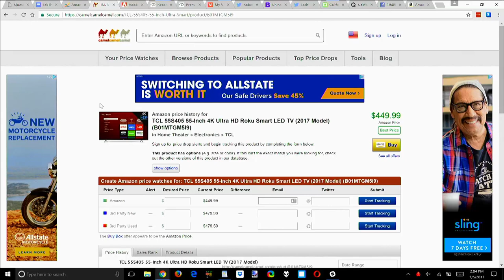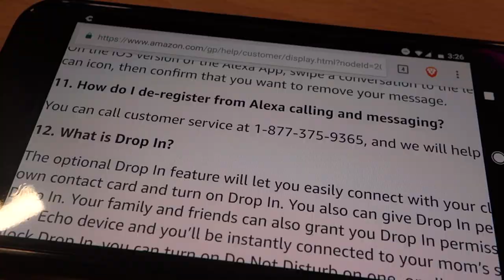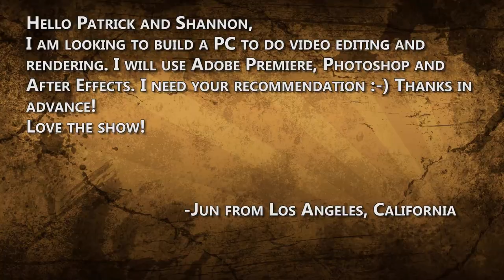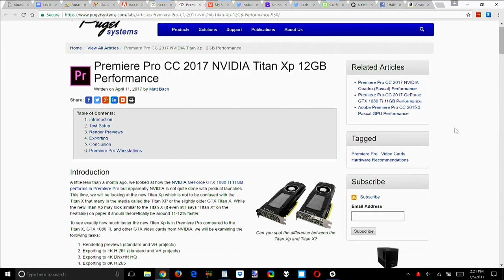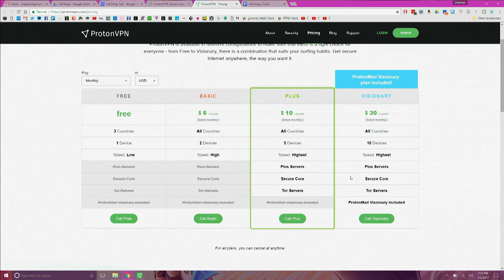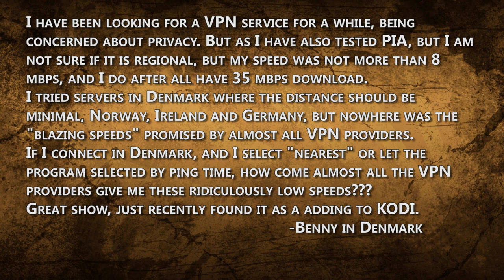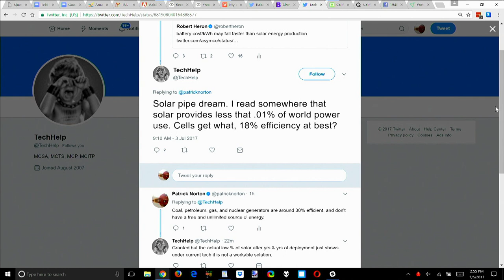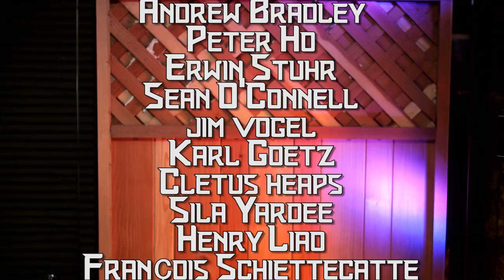Amazon Echo Show Review, ProtonVPN vs. PIA, Adobe Premiere PC Recco, Make Your VPN Run Faster!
Amazon Echo Show Review, ProtonVPN vs. PIA, Adobe Premiere Pro PC Build Parts Recco, Make Your VPN Run Faster!
00:32 Amazon Echo Show
Prime day is July 11th... are you gonna want Amazon's new Echo Show that brings video to Alexa? Watch our video to find out!

13:07 Adobe Premiere PC Build Parts Recommendation
Jun writes, "I am looking to build a PC to do video editing and rendering. I will use Adobe Premiere, Photoshop and After Effects. I need your recommendation!" We talk about where you should spend your money for the best performance (Adobe's CC System Requirements are the bare minimum), and props to Puget Systems for some excellent guides for Premiere Pro builds!

18:46 ProtonVPN Review
The people behind ProtonMail, a security focused email provider based out of Switzerland, have just released ProtonVPN. How does it compare to our standard, PIA? Do the more expensive plans run faster? Watch the video to find out!

27:19 Speed Up Your VPN
Benny wants his VPN to run faster! He's "tried servers in Denmark where the distance should be minimal, Norway, Ireland and Germany, but nowhere was the "blazing speeds" promised by almost all VPN providers." We talk speeding up your VPN performance, and recomend a great article on IVPN.net!

30:09 Cheaper LiO Batteries and Solar Power
I want cheaper LiO batteries... so I was excited when our buddyh Robert sent out a tweet that said "battery cost/kWh may fall faster than solar energy production" with a link to Bloomberg's, "China Is About to Bury Elon Musk in Batteries." And then @TechHelp tweeted, ""Solar pipe dream." I'm not so sure about that... watch the video to find out why!

36:30 Do Something Analog
Like attend the Inaugural Coast Guard Festival, held by the "Coasties" of USCG Base Alameda! Pictures in the video...
Amazon Associates
THANKS!
SOCIAL IT UP!